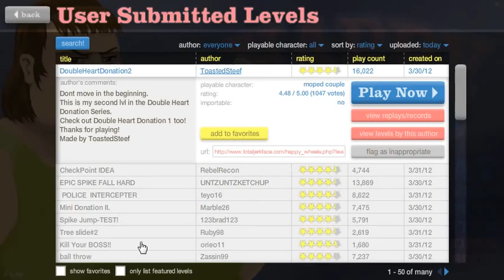Happy Wheels w/TheMKninja Ep.69 Super Mario 64!!